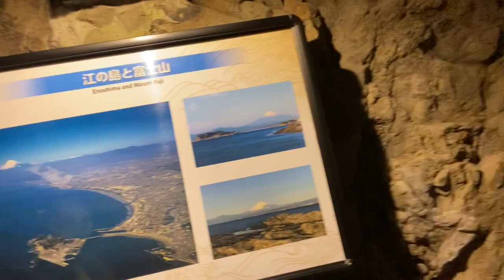THE ENOSHIMA ISLAND...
Continuing of our tour in Enoshima Island!